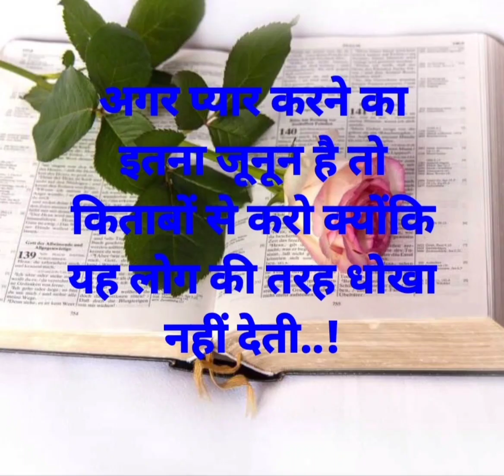study motivation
keep smile